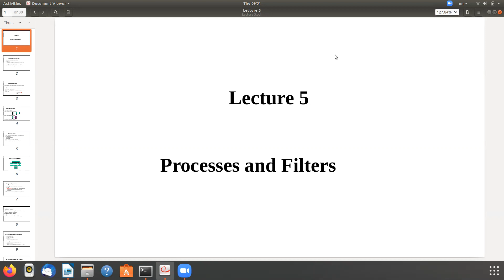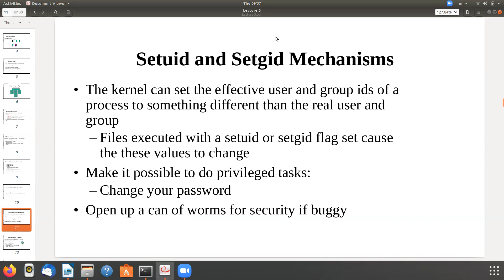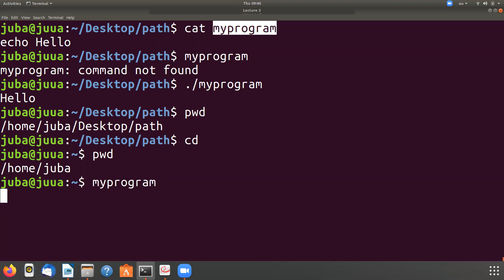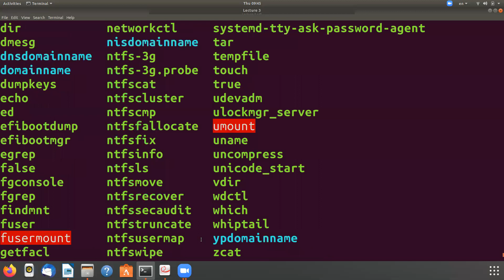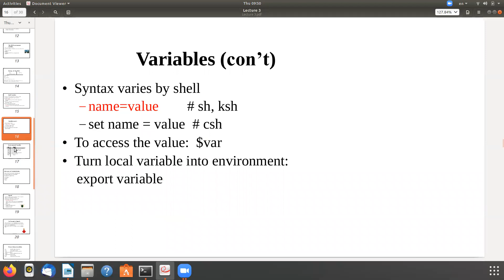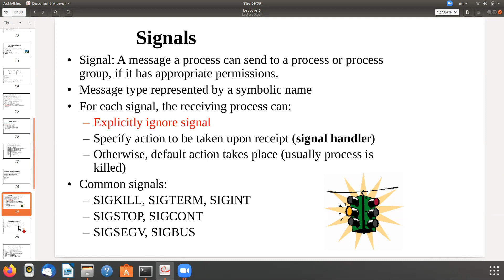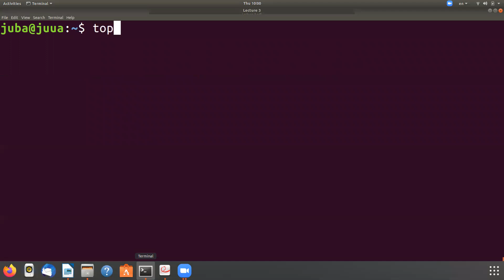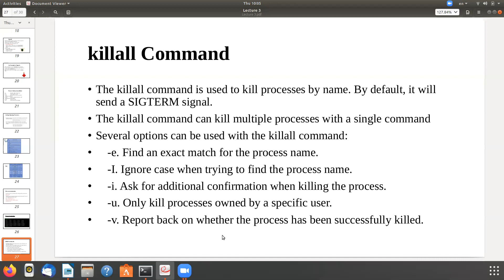NOS#013-Processes(Part#02)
NOS10